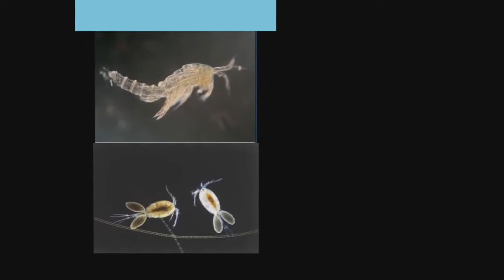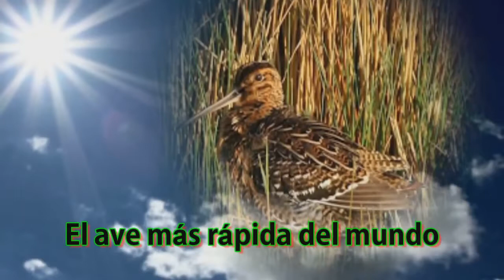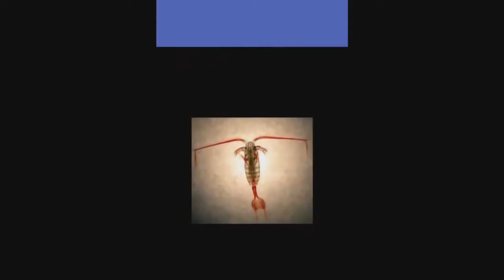(El animal más fuerte y rápido del mundo) (Ratón inmune al veneno de escorpión) (El ave má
Sigueme a mi Canal Principal para Mas VIDEOS :) Para Mas VIDEOS . Canal con Vídeos: Informativos sobre.Ciencia..Tecnología..Astrologia.Religión..Arte..Preguntas Respondidas por.

El escorpión de la corteza de Arizona es el más venenoso de estados Unidos. Una picadura de este artrópodo es suficiente como para enviar a una persona al hospital presa de un dolor insoportable.

Ratones insensibles al veneno de escorpión Un grupo de investigadores de la Universidad del Estado de Michigan (Estados Unidos) ha descubierto que el llamado ratón saltamontes (Onychomys.